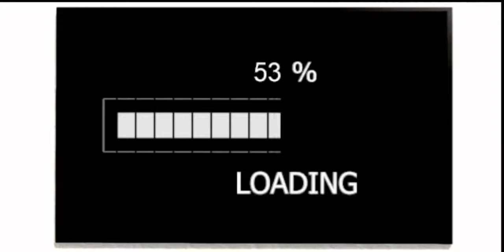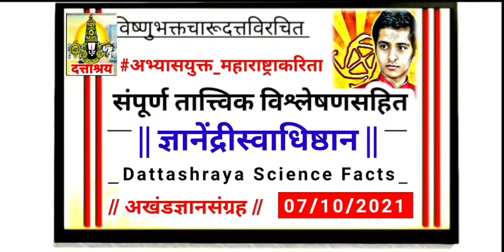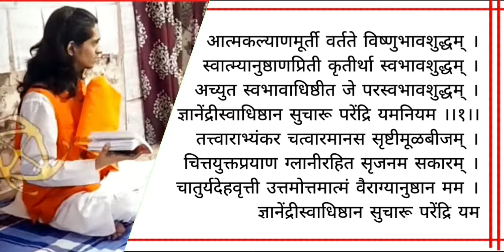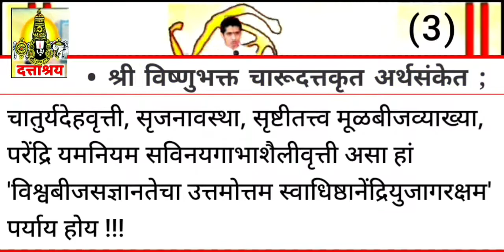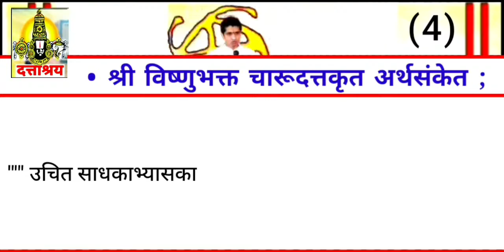EPISODE 696 | संंपूर्ण विवेचन व्यापक स्पष्टीकरण | महाकवी विष्णुभक्त चारूदत्त | महेश थोरात, DTvNews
EPISODE - 696 | गुप्तज्ञान दत्ताश्रय अभंगगाथा -

Episode - 696 | Prabhu Sakarana -
Daily New Analysis -

• आमचे ब्रीद  -

तथा

// Indian Yogi Charudatta Research Based //

Research Based